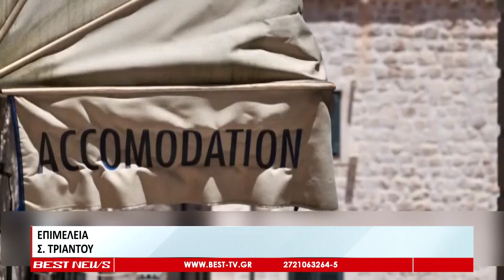Πληθωρισμός και ύφεση ''απειλούν'' τον τουρισμό